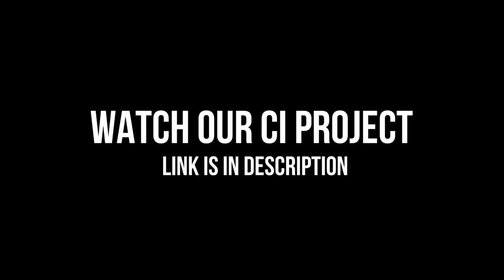CI Project - Behind The Scenes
Hope you enjoyed this Behind The Scenes video :) Let me know what you think about it & please tell me if you want to see more of these videos in the future! :D